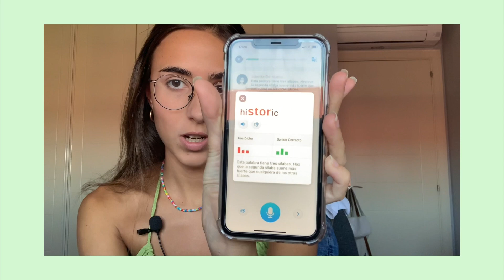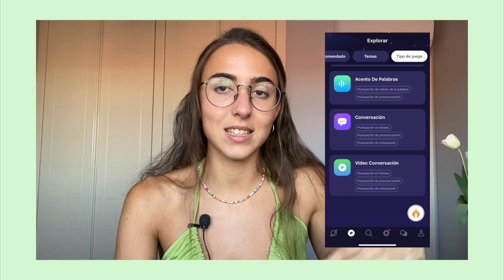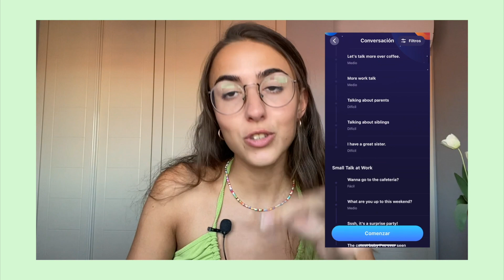Cómo aprender a pronunciar bien en inglés 🥇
Bienvenidos a un nuevo vídeo, hoy me siento a hablar con vosotros para daros mis 5 tips principales para mejorar y pulir la pronunciación en inglés desde casa. Son consejos muy sencillos pero que, practicados con frecuencia, os llevarán a obtener buenos resultados, dejadme en los comentarios si usáis alguno de ellos, y si acabáis usando la app de Elsa 😊

🥇 time stamps:
00:00 introducción
00:35 quitaros la vergüenza
02:22 el alfabeto fonético
03:48 escuchar e imitar
05:35 leer en voz alta
06:14 situaciones reales (nativos, aplicaciones...)